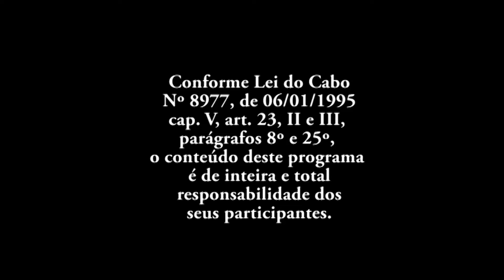Rede Águias na TV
Acompanhe o programa de hoje.